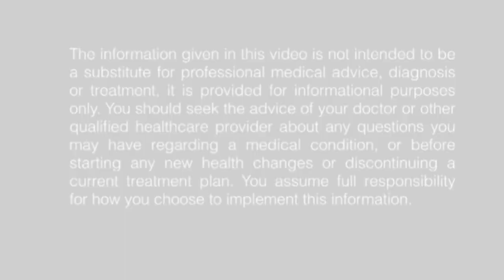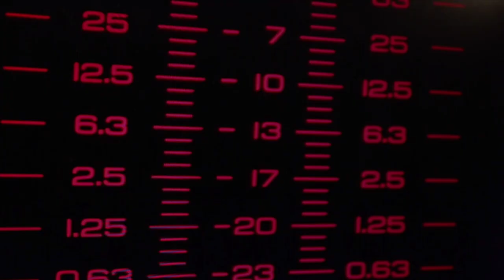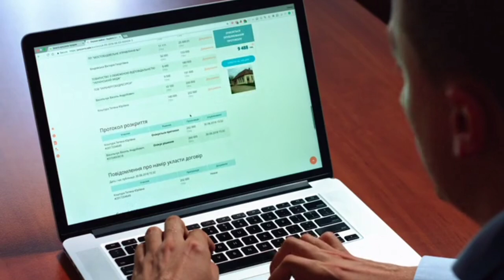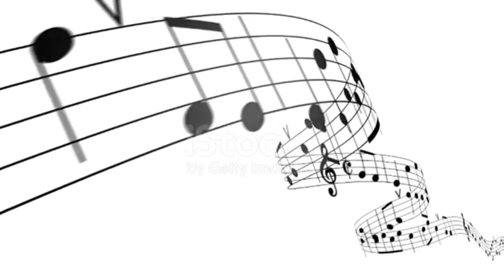Benefits of music | improve Brain power | memory power increase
How music affect the brain | Brain power | science of music

In these vidio you will get to know about how our Brain react to music and how it's iimproves our Brain function in our day to day life and why you should hear music every day.
. Benifite of music